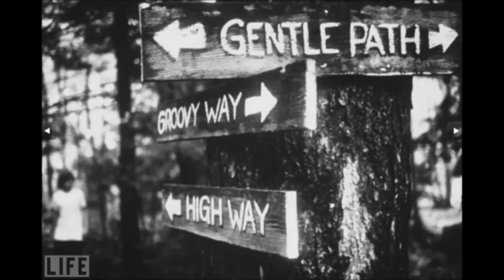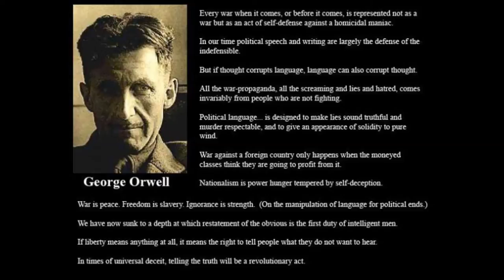Terje Rypdal Better Off Without You Odyssey 1975